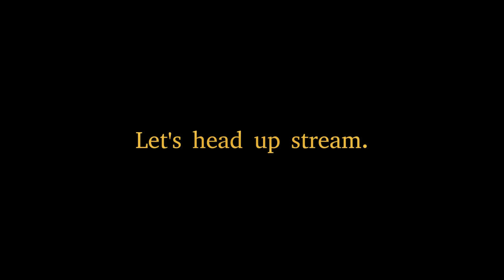Light Catfish Rod Drift Fishing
Second trip of the year, I finally get light catfish rods a work out. I love these rods but I need to build stiffer stuff, lol.

BWL, vid. Light Catfish Rod Drift Fishing

Drifting and trolling are about the only forms of fishing I do. You cover lots of water and find where fish hide. Drift fishing is relaxing, well, not always: tangled lines, lost tackle, and missed hook sets make for frustrating times. However, fishing multiple lines, varying depths, baits and speeds makes catching fish much faster than one rod and reel anchored in one spot hoping for the best.

Many might be wondering here my Helix 5 SI GPS unit is. I haven't rigged it up for the year. That's how desperate I've been to get out fishing. I need a battery charger. Also I will use the battery off my old, rusting lawn mower to power the unit instead of the big battery you've seen me with. The big battery has been reassigned to a robot lawn mower project.